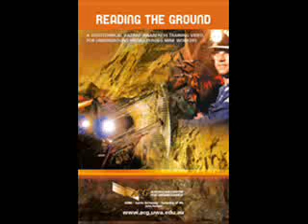Reading the Ground Training Video - ACG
The Australian Centre for Geomechanics (ACG) has developed this geotechnical hazard awareness training video for underground metalliferous mine workers. To purchase this product or find out more information,

Overview
Geotechnical risks in underground metalliferous mining can be associated with all facets of mining activities including: scaling, installing services, loading and hauling, development, stoping and ground support installation. These risks can lead to serious consequences  ranging from production and equipment loss to severe injuries and fatalities.

Good risk management implies that the hazards are well understood by all employees that may be exposed to them. A sound understanding of ground control concepts is fundamental to enable mine workers to identify geotechnical hazards, take appropriate actions and ensure their own safety. No matter how good the systems in place may be, the first line of defense against accidents is the capable, knowledge-based judgement that each individual mine worker demonstrates.